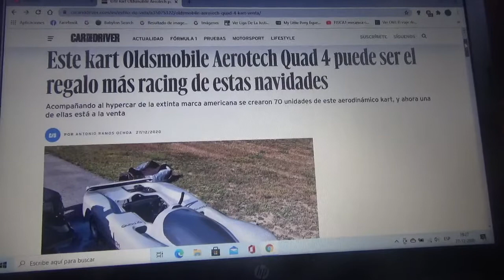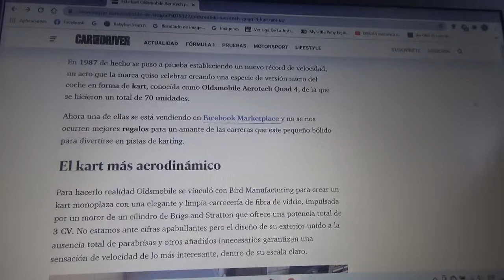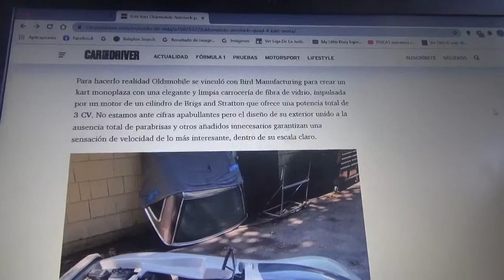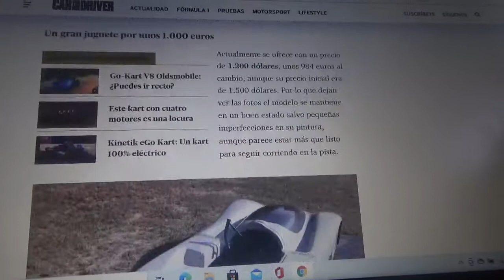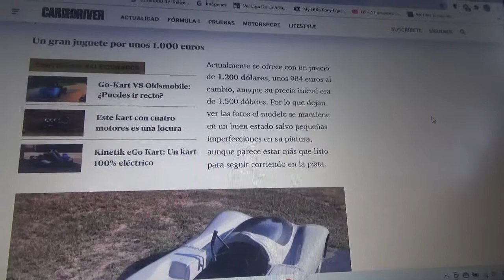Este aerodinámico kart Oldsmobile Aerotech Quad 4 sería el mejor regalo de navidad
En este vídeo les enseño uno de los 70 ejemplares que se fabricaron de este karting muy particular e impresionante inspirado en el hypercar de la extinta compañía norteamericana Oldsmobile(filial hasta sus últimos días de General Motors) el cual uno de ellos esta en venta